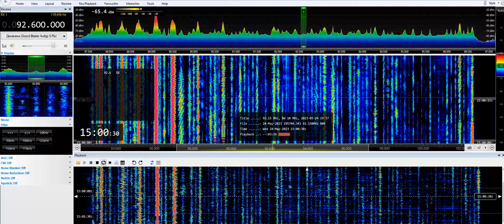(Double hop) 92.6 Rádio Jazz, Bratislava 3123km (Slovakia) (Very low power 0.1kW!) 23/05/23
Mixing with another radio station from Slovakia 92.6 Rádio Expres, Zvolen 2971km, 1kW and Poland, Poland unspecified